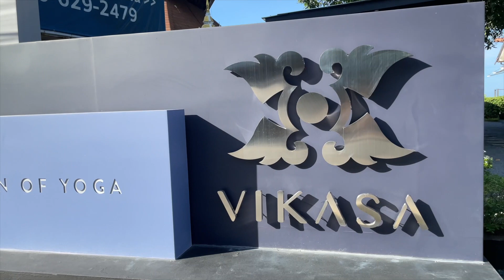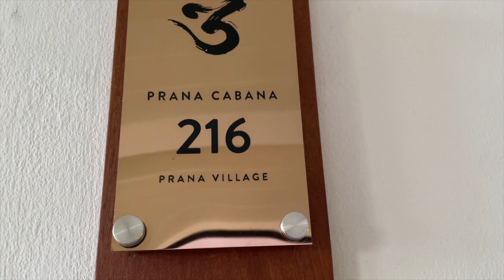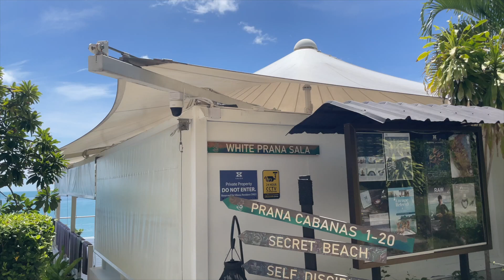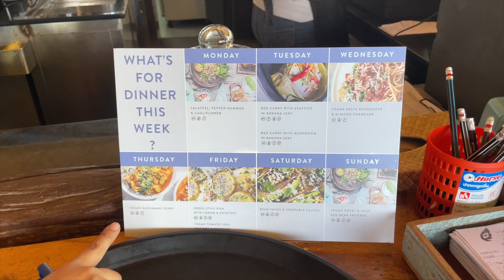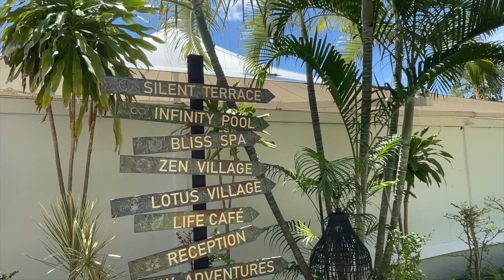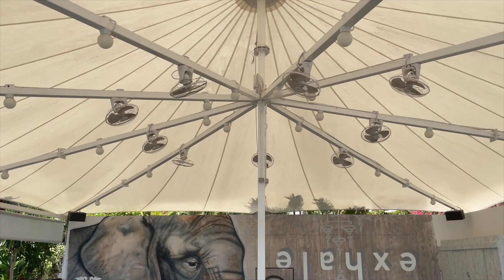I Spent 96 Hours in Koh Samui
This past July, I left for a yoga retreat in Koh Samui, Thailand, which served as a turning point toward a new career decision for me. Thank you Vikasa Yoga for the best wellness retreat I could ask for! (and I'll be back soon with more recent videos now that all my summer trips are uploaded!)

Vikasa started out as a small yoga studio back in 2011 to train yoga instructors from around the world, until it expanded to a full hospitality brand. If you happen to visit Koh Samui, I recommend you stop by even just for a yoga class or lunch at Life Café!